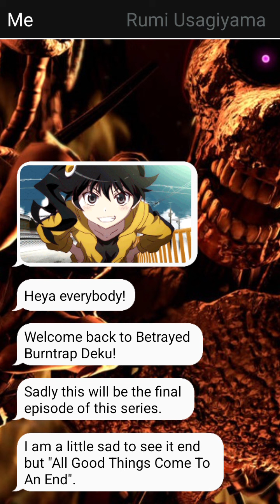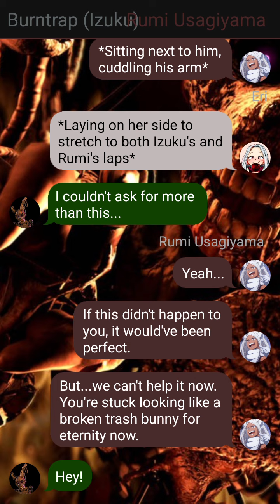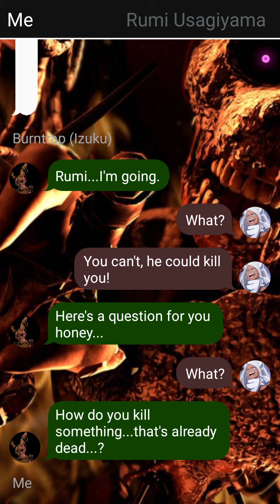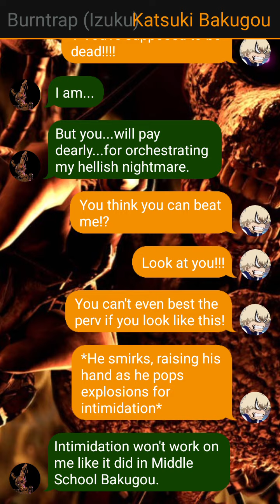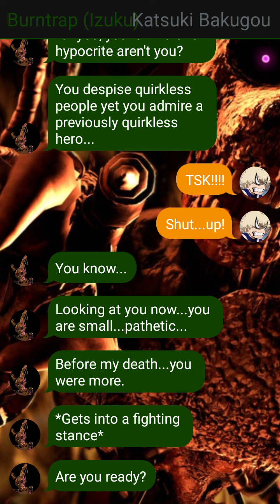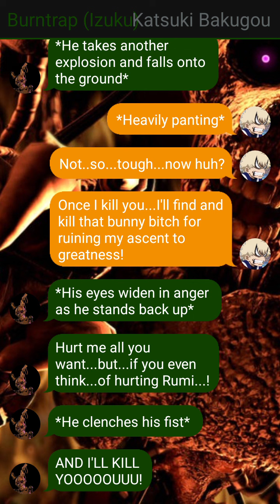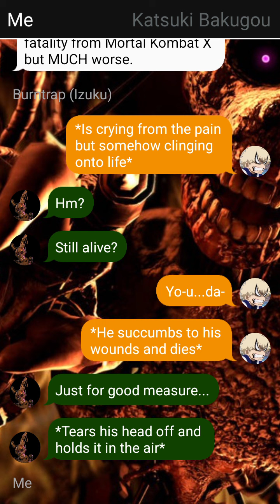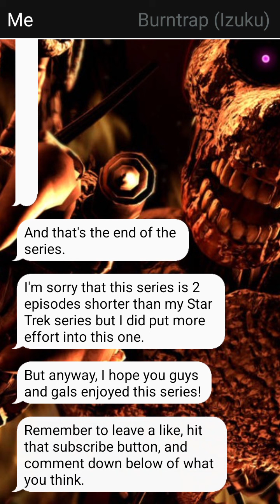Betrayed Burntrap Deku | Final Episode: The Final Revenge part 2 | IzuRumi | Slight Gore Warning